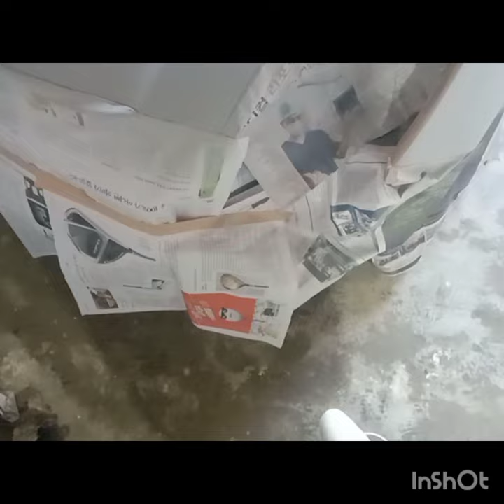Toyota vitz full danting painting @Manzoor autos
dantanig painting
 manzoor Autos
danting painting work
after before
car repair